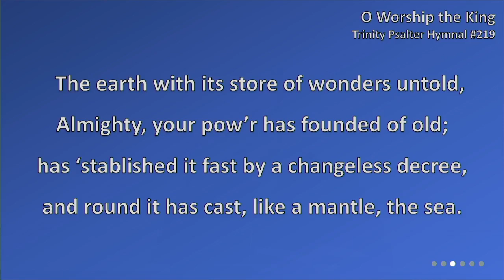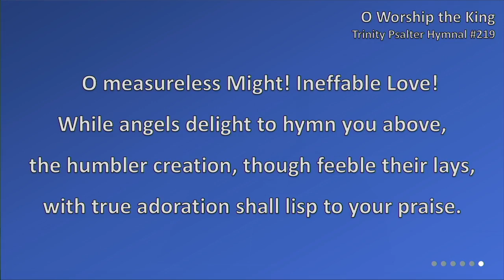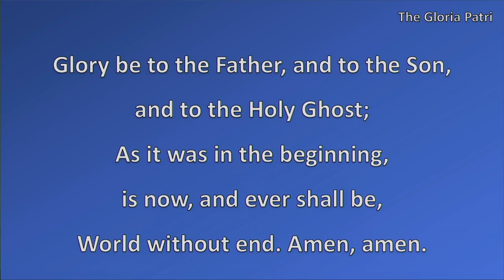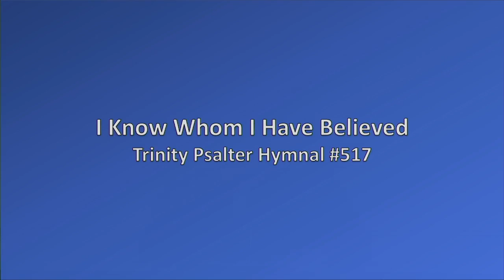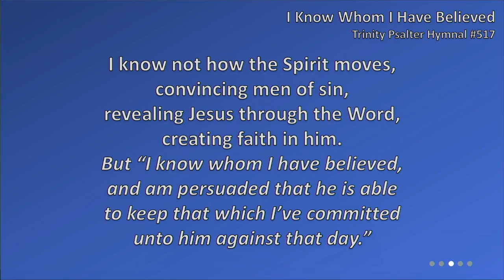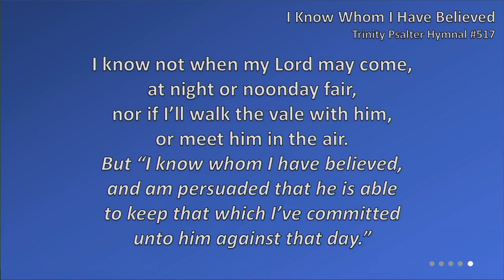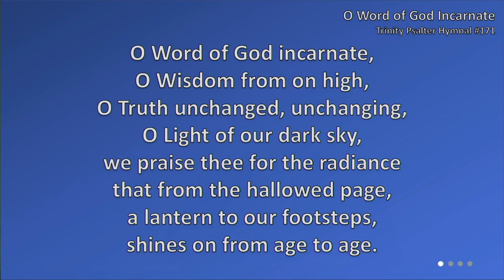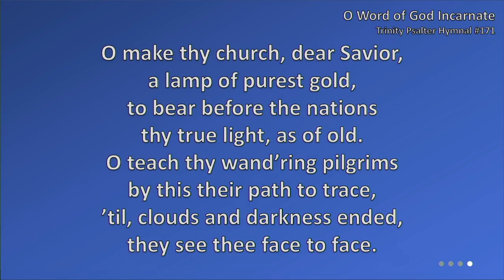2023 09 03 PM